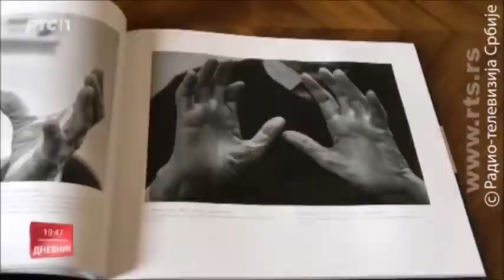RTS 1 Dnevnik reports on the JHMF lecture "Unspoken Genocide" made in the Houses of Parliament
Dragana Tomašević, Director of the charity Jasenovac and Holocaust Memorial Foundation and journalist and photographer David Sladek are interviewed on Serbia's public broadcaster's flagship news programme about a lecture they made in the UK's Houses of Parliament called "Unspoken Genocide".